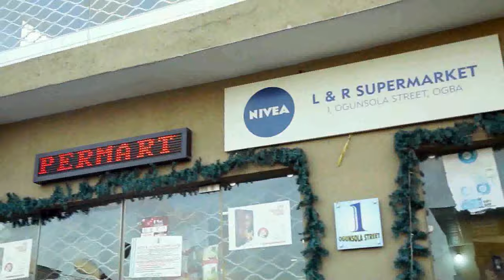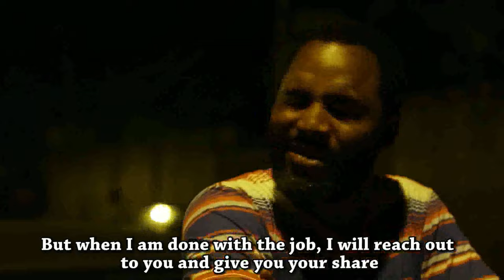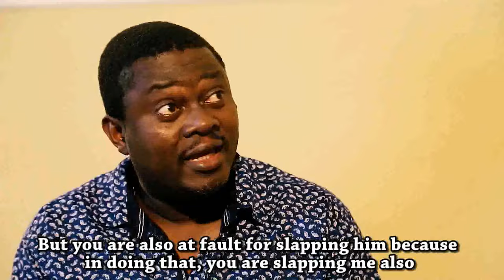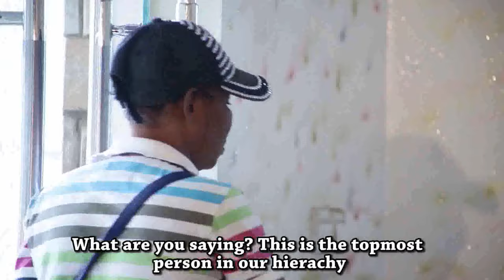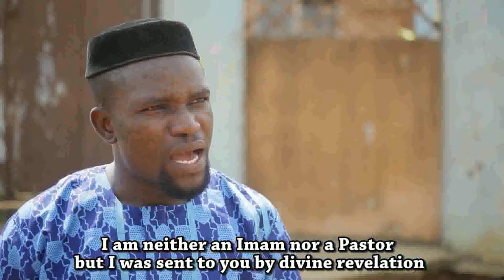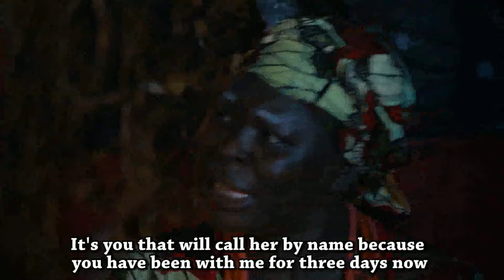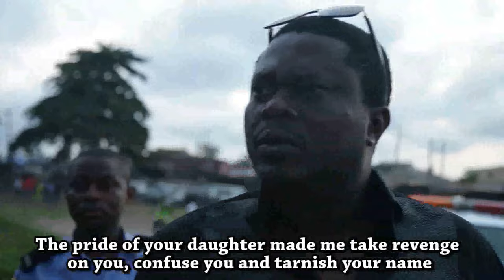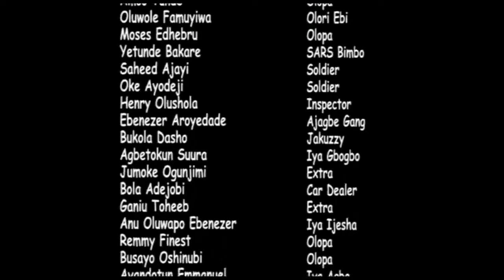Omo Commissioner - Latest Nigerian Yoruba Movie Starring : Muyiwa Ademola, Ayo Adesanya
The commissioner is on a mission to get his child back, find out if he get successful with that as all means becomes impossible
Starring : Muyiwa Ademola, Ayo Adesanya, Praise Owie, Rasaq Owokoniran, Olatunji Olalekan, Joke Jigan, Owolawi David